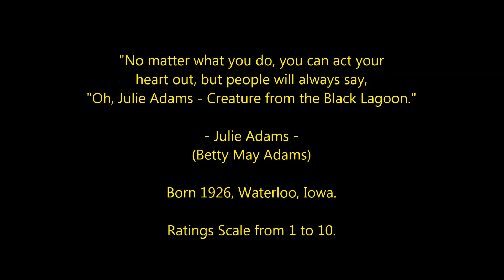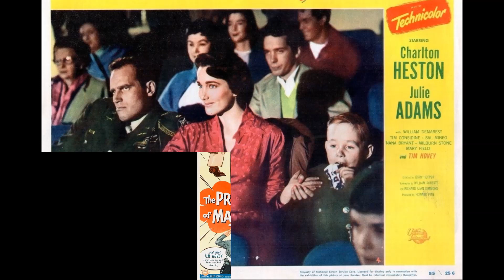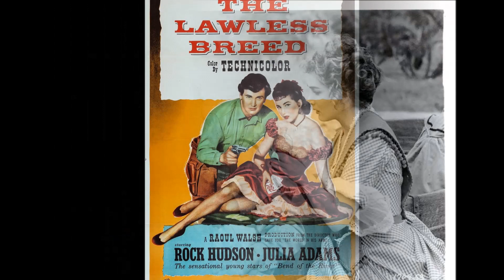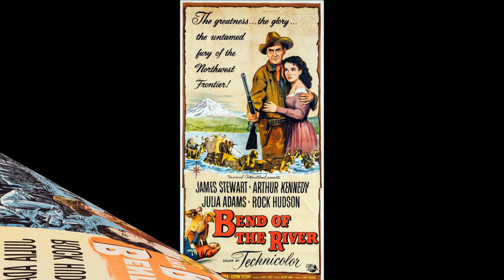Julie Adams - Top 22 Highest Rated Movies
Countdown to Julie Adams highest rated films 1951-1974
Film Actress